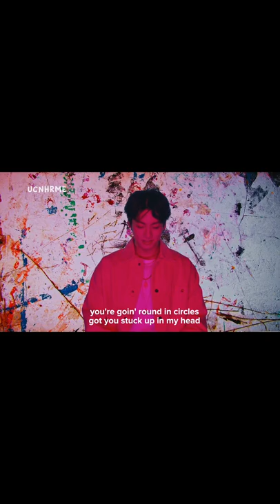Left And Right - Charlie Puth feat. Jungkook (Jungkook's part without music)